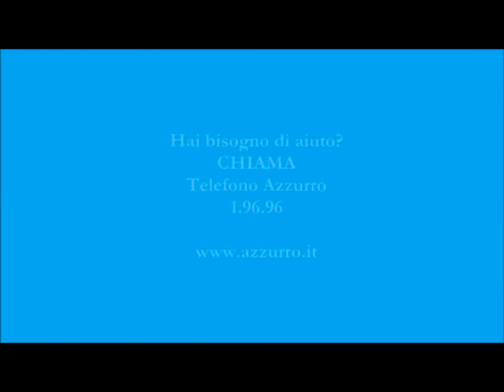GP Roma Peano 9